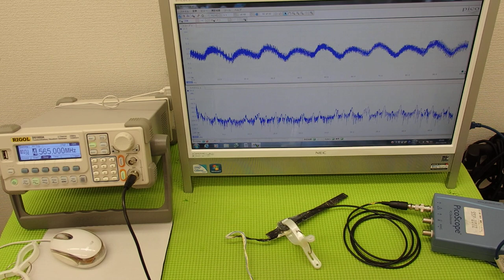表面弾性波を利用した、超音波制御技術 Ultrasonic experiment